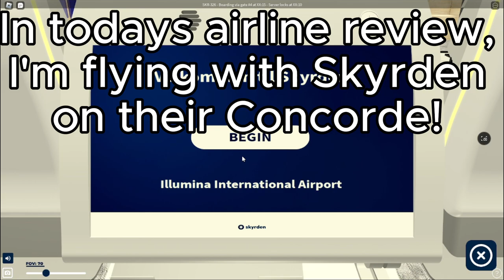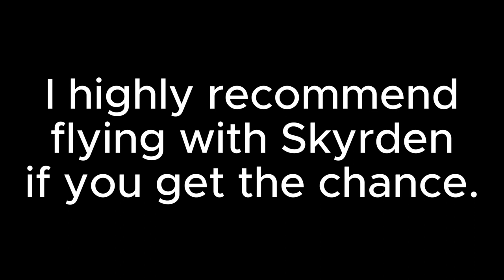Flying the Concorde on Roblox! | Skyrden Concorde | Robloxianpilot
Hey everyone! On this video I fly with Skyrden on their Concorde from Illumina to New York. I really recommend Skyrden as they are one of the best (in my opinion) airlines on Roblox!